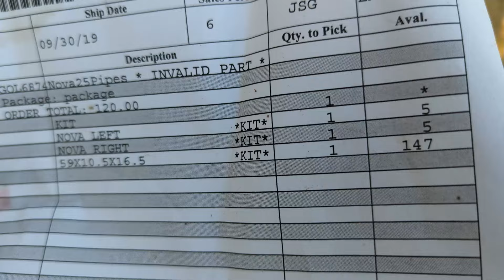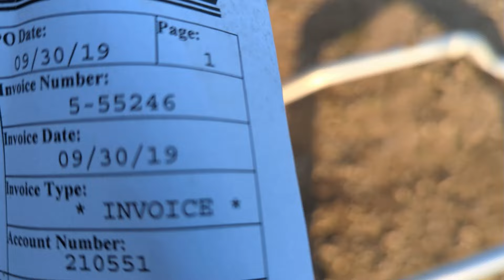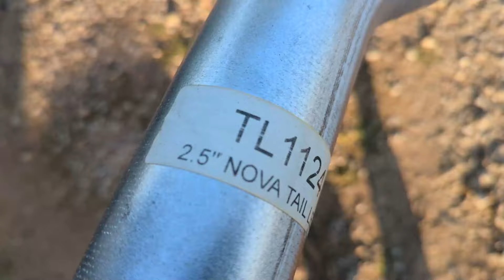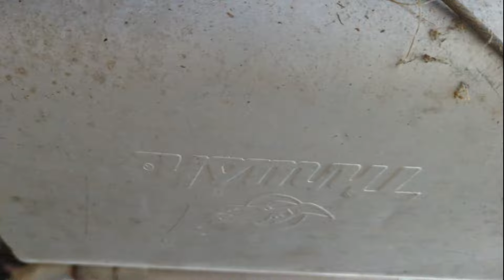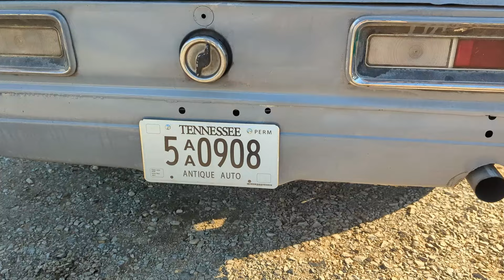EBAY CAMARO NOVA F/X BODY EXHAUST PIPES THRUSH MUFFLERS nova exhaust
We use Install some EBAY JEGS SUMMIT EXHAUST PIPES

Anyone can do this and it doesn't take a lot of time!

0:00 - Intro
0:20 - current situation
1:00 - PIPES NO PAPER
2:15 - LINE UP
3:30 - EXHAUST SOUND
4:00 - DRIVE BY SOUNDS

Chevy Malibu chevelle camaro muscle charger barn-find dust dirt crazy dream car rolller no motor no engine  no interior bare bones living the dream VEHCOR 1320 fast cars drag hot rod quick muscle chevy silverado truck ford gmc toyota tundra tacoma 80s 90s 70s faded cracked split old dead zombie ancient ruined ranger f100 f150 f250 f350 dodge cummings diesel tesla fiesta mustang cornette charger challenger corvette pinto s13 silvia 240sx 300z 350z 370z g35 g37 probe vw corrado jetta golf car wal-mart bondo
Buick Regal GS Splitter Front Aero Style Stance Vauxhall Insignia OPC VXR Ebay Amazon DIY TESTING try it Ali Express Air Tint Vivid oil change mobil super tech walmart AC Delco silverado 2500 HD Crew Cab Counterfeit Fakes REAL just starting trending trend pop culture nova ventura classic cars mustang work hard play hard blue silver paint job chipping rust floor pans rust repair windows cleaning detail cleanup dust dirt spray foam a/c subframe fish bowl headlights